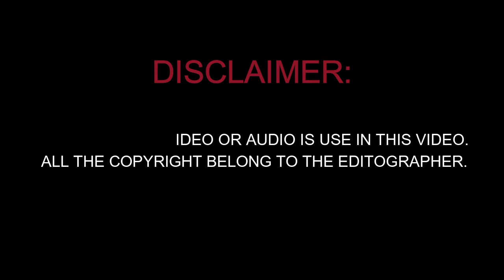"PAGKAGUMON"- A SHORT FILM ABOUT MENTAL HEALTH ISSUES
BSCRIM 1-B